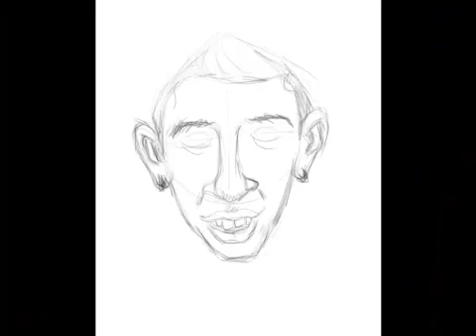youtube video #-_3wnJYVxxg